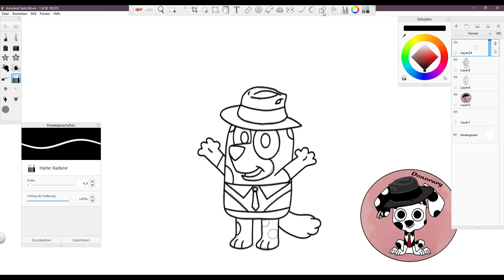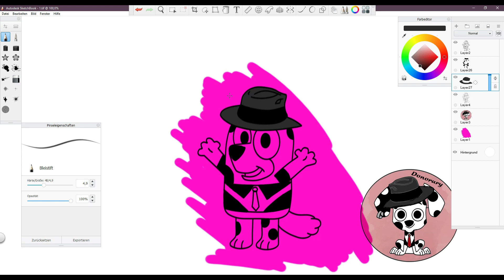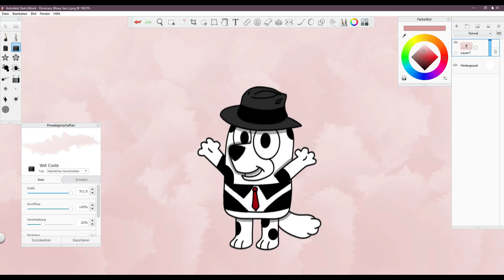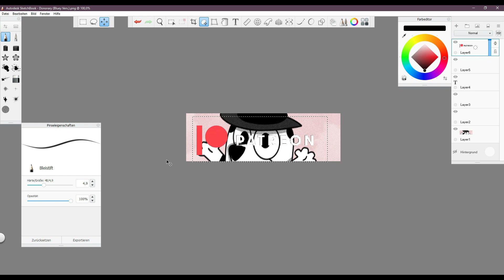Donorary (Bluey Vers.) Speedpaint Bluey | 101DalmatianStreet | 101 Dalmatian Street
Used Music:

Get Free by Hotham / hothammusic